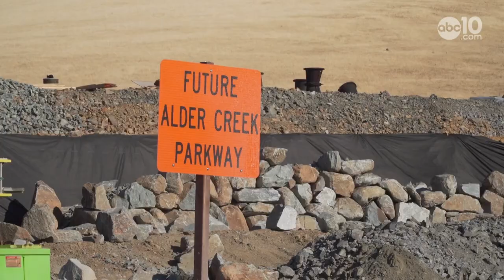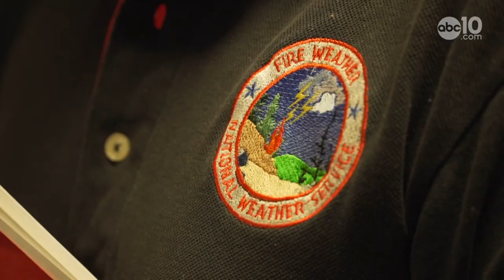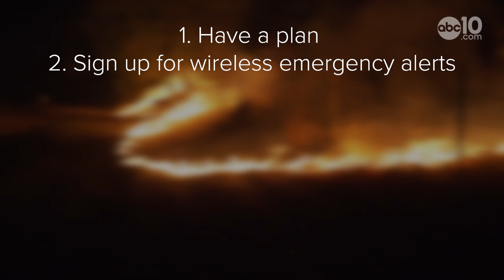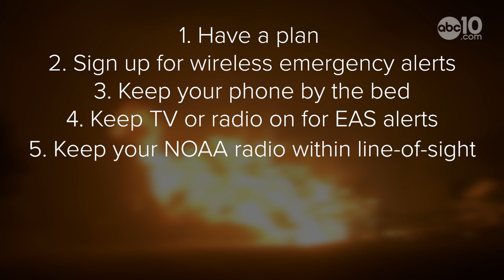Fire and Climate Change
Devastating fires aren't just a rural problem anymore. As our climate and communities change, so does when and where wildfires will strike next. ABC10's Monica Woods shows why.